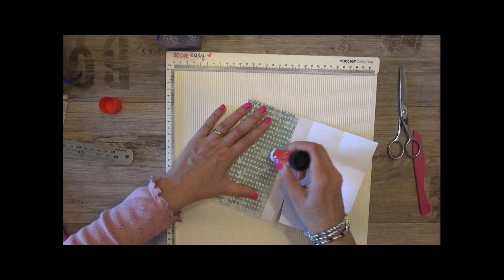Scatoline veloci e semplicissime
💛💛💛 Prodotti da me preferiti ed utilizzati per realizzare i miei progetti: